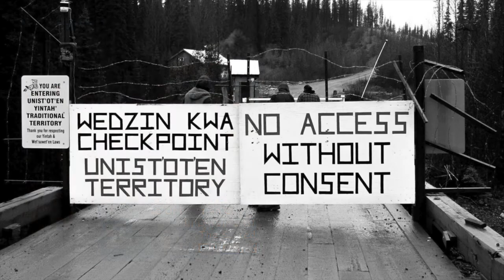Will Falk: Making Space For The Sacred To Thrive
In this segment of my discussion writer, lawyer, and environmental activist Will Falk, we place Will's activism and insights within the broader context of what is currently unfolding at the Unist'ot'en Camp, part of the Wet’suwet’en territory in so-called British Columbia. The Royal Canadian Mounted Police (RCMP), on January 7th, breached the borders of Wet’suwet’en territory, violating Canadian and International law, as well as the sovereignty of the unceded territory of the Wet’suwet’en Nation. The proposed construction of a massive $4.7 billion Coastal GasLink pipeline through Wet’suwet’en territory has been in the works for almost a decade, and finally, after years of harassment by numerous parties, including the Canadian government, the RCMP broke through the barracaded Gitdumt'en Checkpoint of the Wet’suwet’en territory. We discuss how (speaking as settlers in North America) we can begin to understand what this struggle for indigenous autonomy means, especially within the broader struggle to upend white supremacy and colonial expansion in the modern era. In being able to preserve, maintain, and defend space for human and non-human life against the tide of colonial expansion, the continued autonomy of the Unist’ot’en Camp and the Wet’suwet’en Nation is key in our collective attempt to reclaim, heal, and live on the lands that have been violated in the name of human progress, civilization, and maintenance of the status quo.

It must be stated that Will is not a member of the Wet’suwet’en Nation, nor a spokesperson for the Unist’ot’en Camp. He speaks as someone who has spent a significant amount of time at the Camp and has developed a deep respect and love for the Wet’suwet’en people, the Unist'ot'en Camp, and the beautiful space they hold in their struggle against the state of Canada and the fossil fuel industry. Learn more about the Unist’ot’en Camp support their struggle for autonomy

Will Falk is a writer, lawyer, and environmental activist. Will graduated from the University of Wisconsin-Madison Law School and practiced as a public defender in Kenosha, WI. He left the public defender office to pursue frontline environmental activism. So far, activism has taken him to the Unist’ot’en Camp – an indigenous cultural center and pipeline blockade on unceded Wet’suwet’en territory in so-called British Columbia, Canada, to a construction blockade on Mauna Kea in Hawai’i, and to endangered pinyon-juniper forests in the Great Basin. Learn more about Will’s work at his

This is a segment of episode #167 of Last Born In The Wilderness “No Access Without Consent: The Unist'ot’en Camp; In Defense Of The Sacred w/ Will Falk.” Listen to the full episode